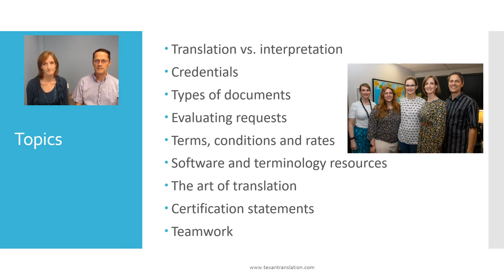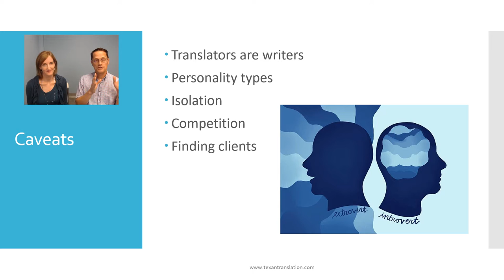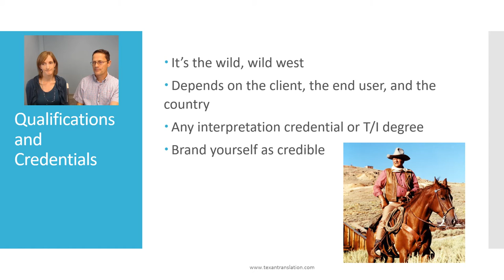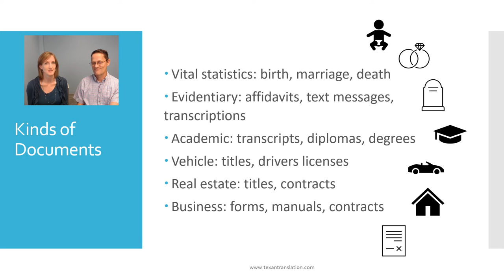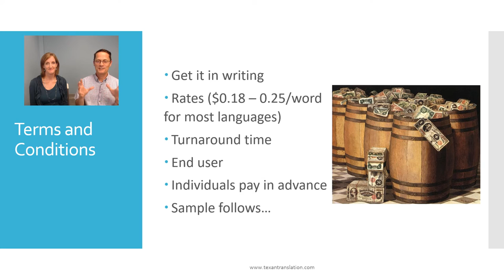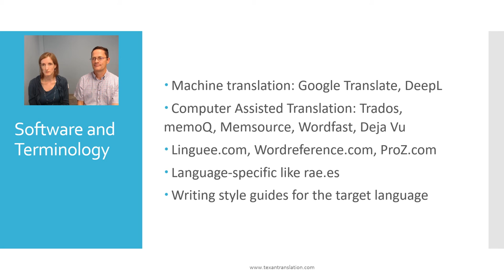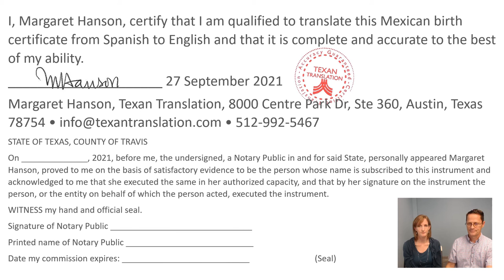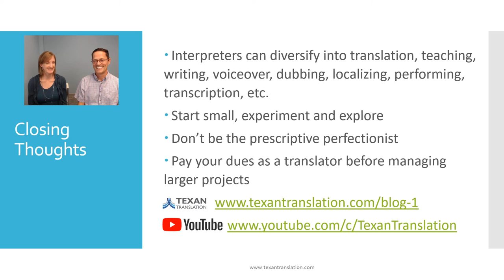Legal Document Translation for Court Interpreters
This is a one-hour, crash course in translating legal documents, especially for court interpreters who work with spoken languages in the United States. It was given at the 2021 conference of the Texas Association of Judiciary Interpreters and Translators (TAJIT), by Margaret and Marco Hanson of Texan Translation in Austin.